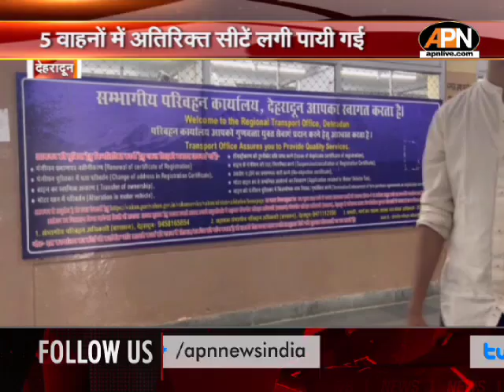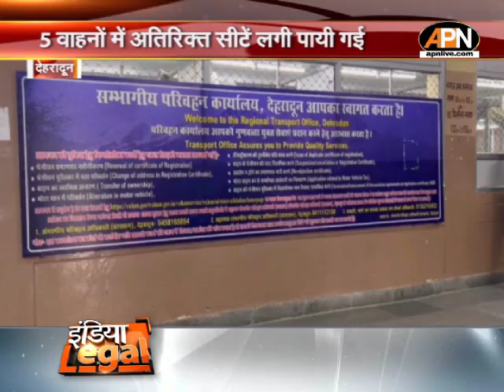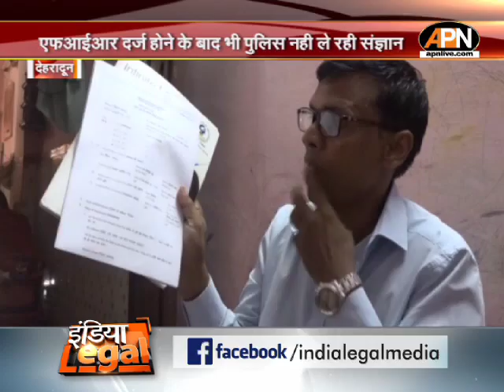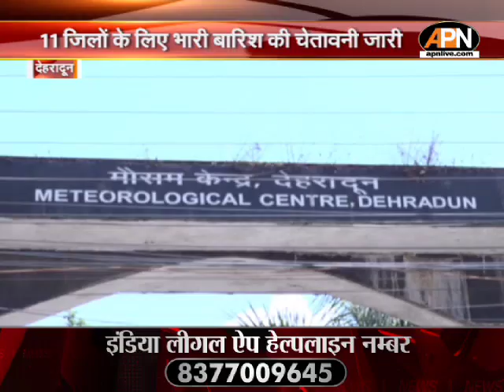Uttarakhand News: 'गैर-हिंदुओं, रोहिंग्या मुसलमानों की एंट्री पर रोक, हिंदूवादी संगठन ने लगाए पोस्टर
अधिकारियों ने देखें सौरभ बहुगुणा के तल्ख तेवर, कैबिनेट मंत्री के निशाने पर विभागीय अधिकारी